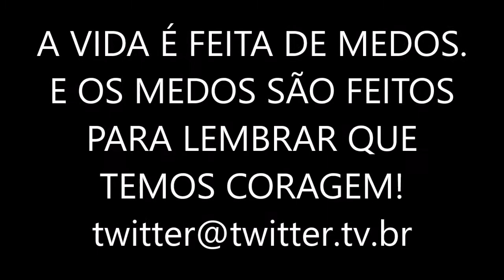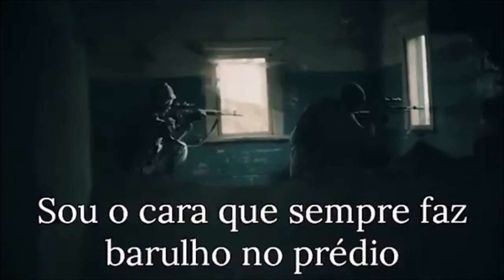TWITTER TV - GUERRA CONTRA O VÍRUS BIOLÓGICO X GUERRA REAL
NENHUM DE NÓS NASCEU PARA A GUERRA.

Música
Hino Nacional Brasileiro
Cantado e com imagens dos militares, da aviação e
Unidades da Força Aérea Brasileira (FAB)
Licenciado para o YouTube por
Força Aérea Brasileira (FAB) (em nome de Gov.br)